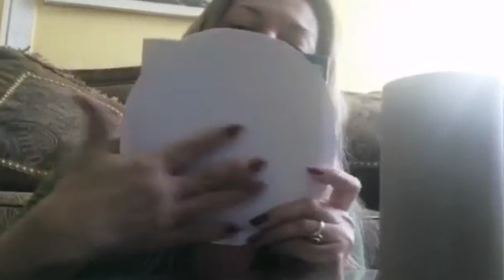MANUALIDADES MES DEL MAR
Vídeo Realizado por Miss Yasna Zapata.